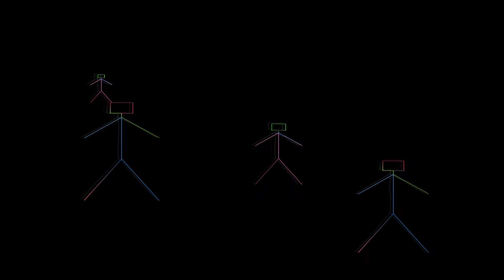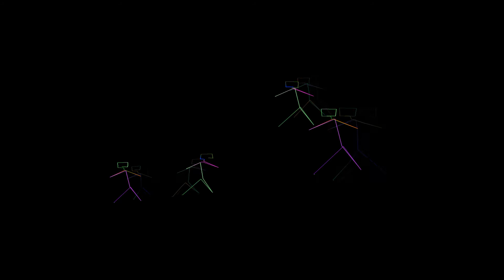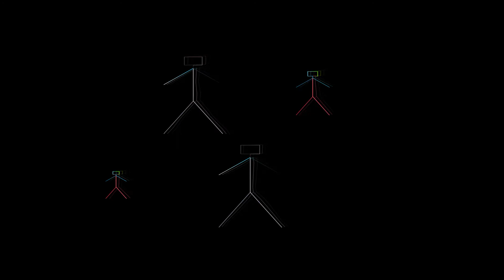05 Христо Кидиков Рибарска елегия